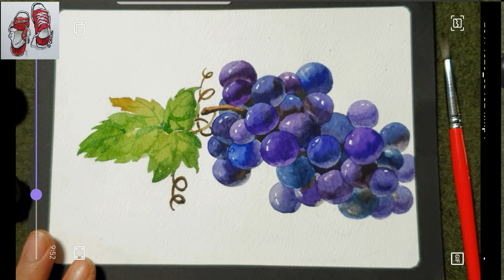[기초수채화] 포도그리기 / 캘리안Callian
안녕하세요 캘리안callian입니다~*
지난 늦은가을에 수묵으로 포도그리기 연습을 했었는데요..
그때는 영상을 찍어놓은게 없어서 업로드를 못했었어요..

이번에는 초보자들이 쉽게 연습할수 있도록 기초수채화로 과일그리기 "포도"를 그려보았습니다..

머메이드지
신한수채물감
화홍수채붓 4호